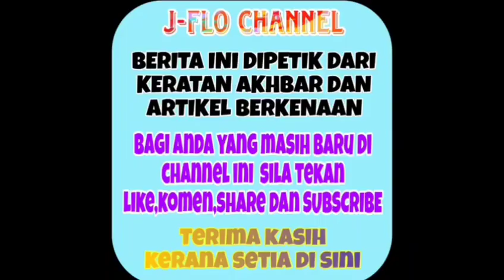Dikaitkan kembali dengan Aliff? Sophia tampil dedahkan perkara yang tak diduga ini.